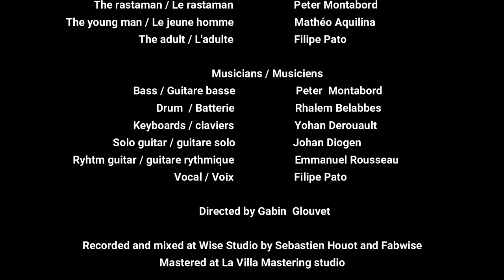EMBASSY OF ZION - Children Of Tomorrow (Official video)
Author: Filipe Pato aka "Don Pato"
Composers: Embassy of Zion (Filipe Pato, Rhalem Belabbes, Peter Montabord, Yoann Derouault, Emmanuel Rousseau, Johan Lagnel, Dorian Thomas-Brondeau, Maximilien Langlet)